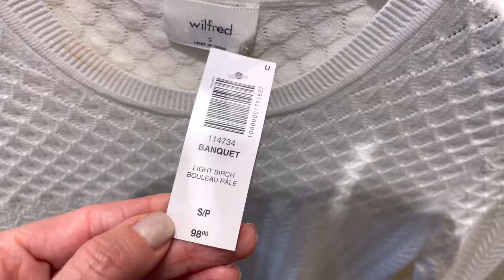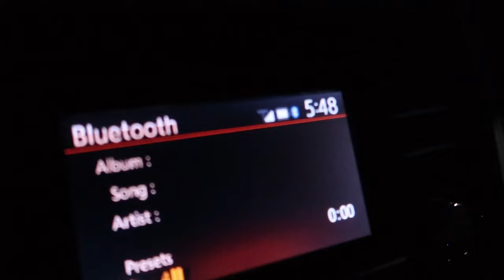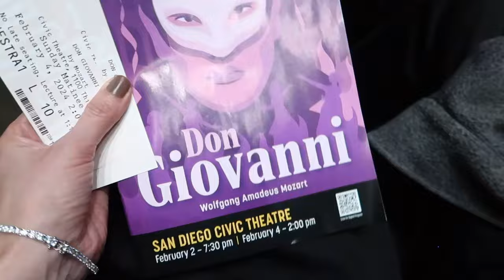The Aritzia Haul You’ve Been Waiting For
ARITZIA HAUL & COME DRESS SHOPPING WITH ME FOR THE SD OPERA | The Allure Edition
A video before my Paris vlogs. This one we went to Aritzia and shop for dresses, I am also showing you my dress hunting at Bloomingdales. I hope you enjoy this video.

➟ Amazon Store Front

00:00 Intro
02:44 Donating clothes
02:53 Returning items from Amazon
03:30 Aritzia shop with me and Haul
06:22 GRWM San Diego Opera Day
08:09 Bloomingdales Dresses Try On
14:30 Back to GRWM for the San Diego Opera
20:13 San Diego Opera
20:36 Outro

Nude heels under $50 (size up at least 1/2 size, run small)

➟ THANK YOU for supporting my channel so I can keep posting FREE videos for you